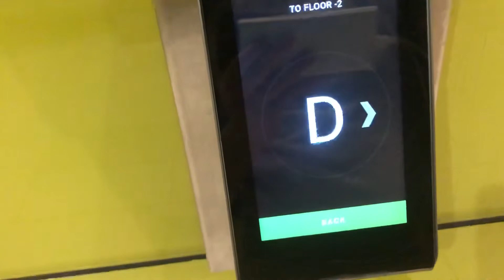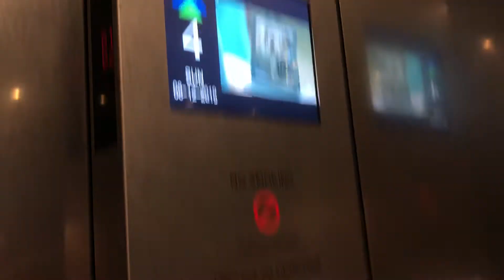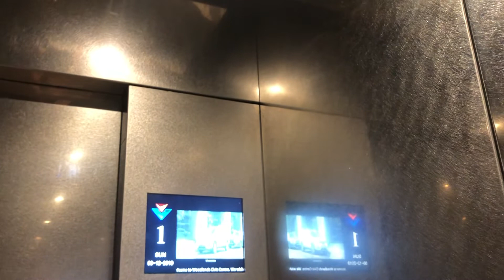Brand New Schindler PORT Elevator @ Civic Centre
8 December 2019 8:02pm
This replaced an older Dong Yang lift which was completed in around 2000 when the building opened. This lift is not bad in my opinion! The lanterns which were added during the 9G mod were also retained even after the replacement, and even though they appear to not be working as of the time of filming, Transportation ONLY told me that they have fixed them and now the old 9G lanterns are now working with the new lift, which is pretty cool IMO, because now although the lift has been replaced, there is still some original component of the lift retained that can be working in sync with the older equipment and there is still some telltale signs of the lift's history even after the lift has been replaced.

Also thanks a lot for 100,000 views!!